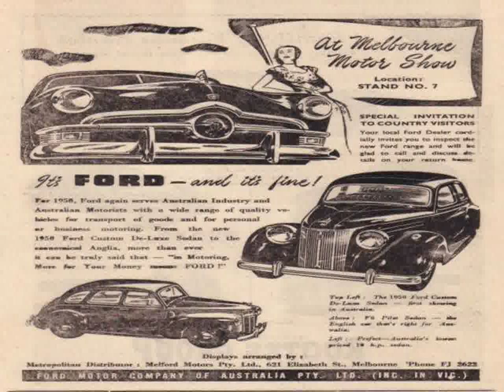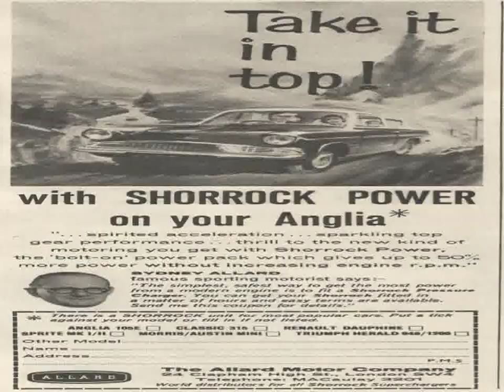All Cars of Ferrari Testarossa Thailand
Video material about All Cars of Ferrari Testarossa Thailand taken from flickr.